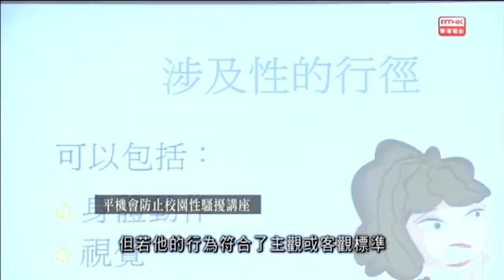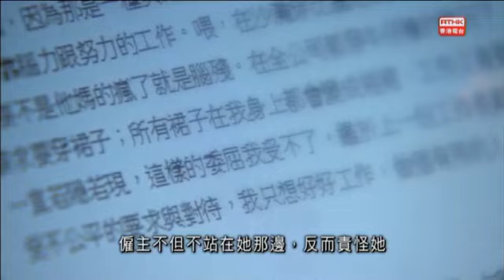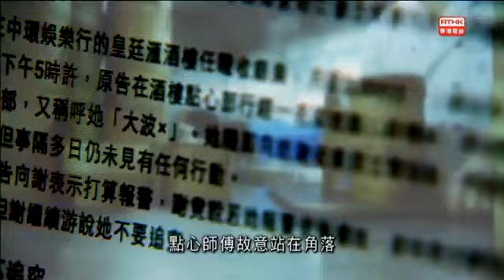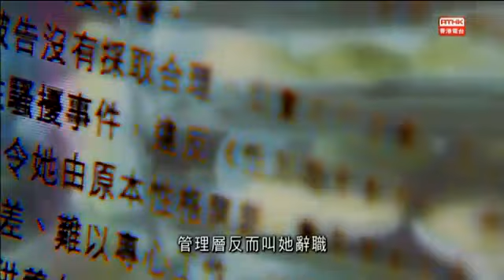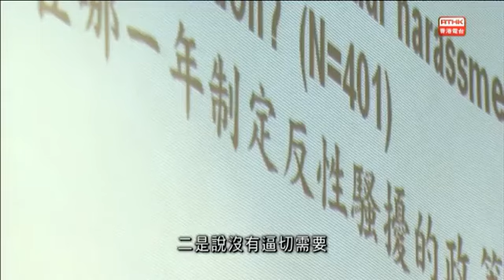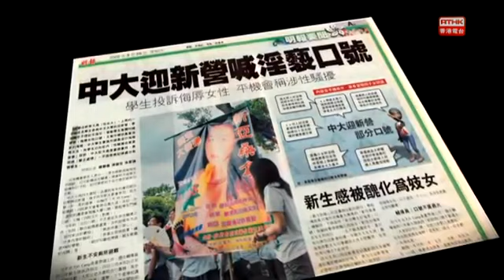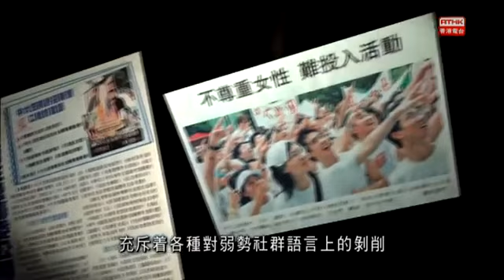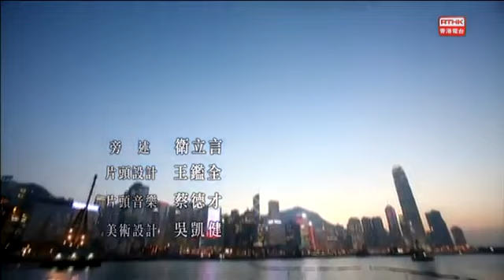2015 02 09 鏗鏘集 性訴